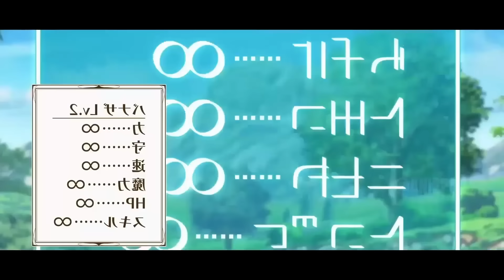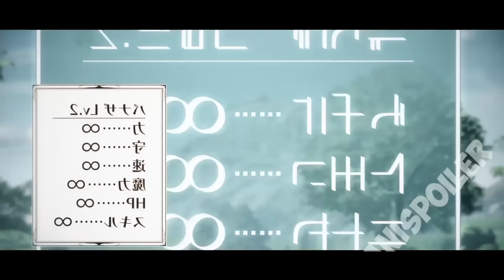Boy Summoned to Another World as a Useless One, But Becomes SS-Rank Heroes | Anime Recap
New anime 2024: Chillin' in Another World with Level 2 Super Cheat Powers Recap

Part 1: 00:00
Part 2: 09:09
Part 3: 17:15
Part 4: 24:37
Part 5: 32:48
Part 6: 40:40
Part 7: 49:03
Part 8: 57:45
Part 9: 01:06:22
Part 10: 01:14:55
Part 11: 01:23:07